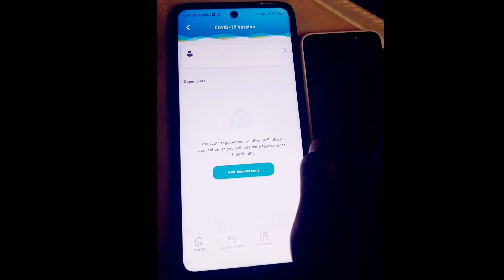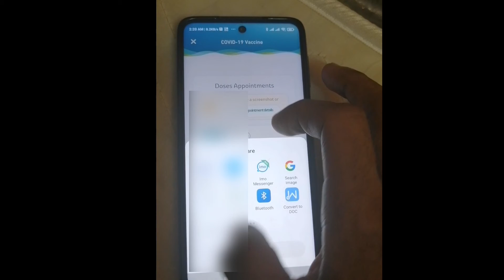covid-19 vaccine apply to second dose কিভাবে করণা ভ্যাকসিন দ্বিতীয় ডোষের জন্য আবেদন করবেন।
covid-19
covid-19vaccine